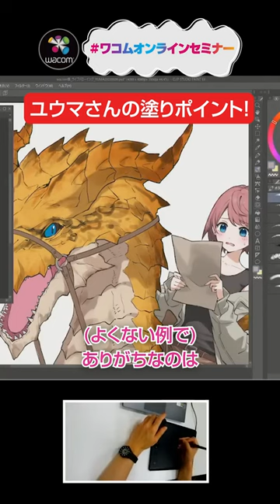【✂イラスト講座】プロイラストレーターによるぬり絵のコツ｜ワコム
こちらの線画データを使ったぬり絵コンテスト「塗りコンっ!!」を2023年6月30日まで開催中！

コンテスト線画提供・審査員もつとめるイラストレーター・ユウマさんによるセミナー本編はこちら

人気クリエイターをゲスト講師に迎えてのオンラインセミナーをほぼ毎月配信中！